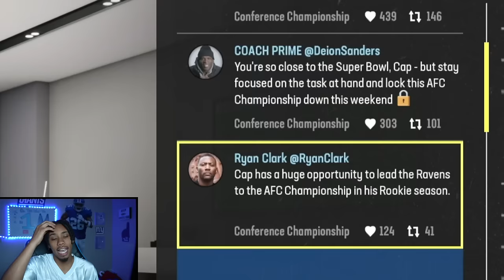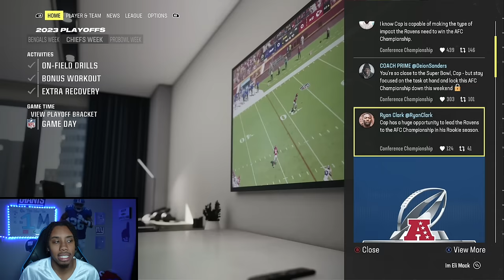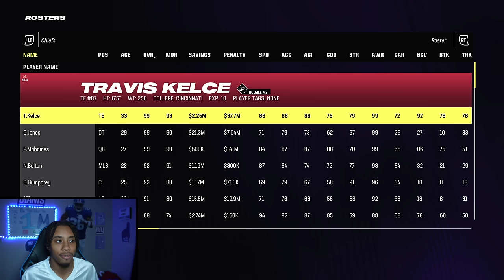I'm Retiring, Sorry.. Madden 24 Superstar Mode #12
Whats up guys, we are here with our Twelfth Episode of the superstar career mode! In this episode we get through the conference championship playoff game of the nfl regular season! we played against the Kansas City Chiefs! IM RETIRING IF I LOSE! WILD VIDEO!!